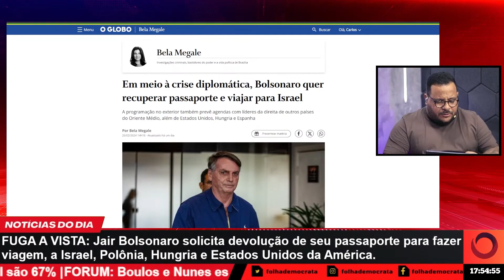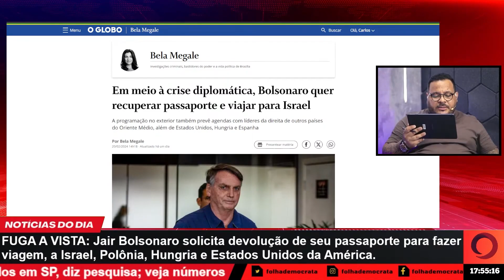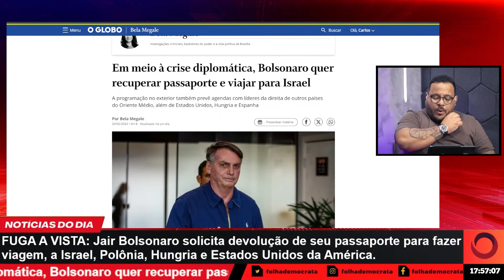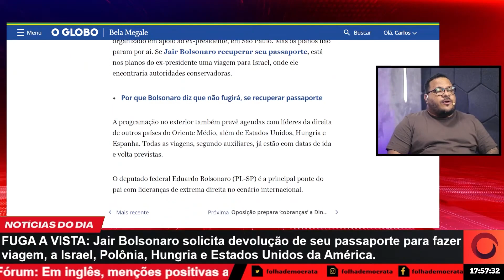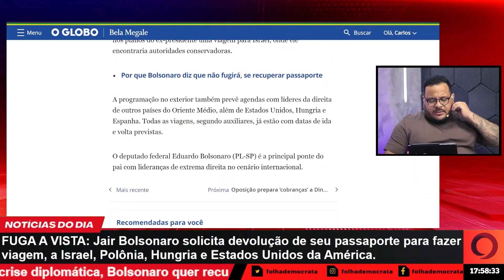Jair Bolsonaro TENTA recuperar PASSAPORTE para fazer viagens INTERNACIONAIS